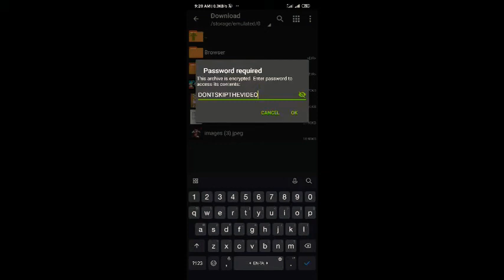How To Get Free Death Guardian Gloo Wall Skin - தமிழில்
Gloo Wall File Link:

Find It In Comment Section

Password: Inside The Video... Don't Skip The Video Friends

1.Whatsapp Group:
Ignore this tags:👇

TAGS - TAGS - Totalgaming Desigamers ajjubhai94 ikilleajjubhai94 ajjubhai totalgaming #
AWM Ke Sath Amitbhai ka Kill Karva Diya - Garena Free Fire Totalgaming No Internet PRANK || ADAM Challenge in Clash Squad || Free Fire - Desi Gamers5 Crore Rs PRANK || Ajjubhai Fan Prank || Free Fire - Desi GamersPLAY LIKE A HACKER || Reaction Of Ajjubhai xu0026 Gaming Subrata | Garena Free Fire - Desi GamersOnly Airship Challenge || Garena Free Fire || Desi GamersDeclaimer - This is a Gameplay Video made for entertainment xu0026 Fun purpose Only For Gamers Audience ( Garena Free Fire ) . No Any Harmful Contents in this video.Hi Gamers, I'm AJAY! Here you will see me playing PC games and Mobile Games having some fun. Amit Bhai VS Romeo Gamer || 1 vs 1 Clash Squad || Free Fire - Desi Gamers How I Meet Jonty Gaming ? STORYTIME || Desi GamersRevenge Ajjubhai94 vs TG Jonty Best Clash Battle Who will Win - Garena Free Fire
Ajjubhai ajjubhai94 factoryfreefire freefireindia Bussgaming Bussgamingfreefire freefirefactory Hashtages Related To This OMG! 24 Kill In Solo vs Squad Unbelievable HeadShot Gameplay - Garena Free Fire Mystic Solo vs Squad Ajjubhai OverPower Gameplay - Garena Free Fire
Unbeatable AWM Solo vs Squad OverPower Gameplay - Garena Free FireOne vs Squad Ajjubhai Mystic Scar+Mp40 Op Gameplay - Garena Free FireAjjubhai VS AmitBhai || Clash Squad 1 Vs 1 || Garena Free Fire - Desi GamersFREE FIRE VENGEANCE DAY EVENT FULL DETAILS|HOW TO COMPLETE VENGEANCE DAY EVENT ?
freefirerampagetopup Rampagetopupevent Free Fire Live New Incubator M1014 Skin Spin Total GamingQuick Headshot! Solo vs Squad 21 Kill OverPower Ajjubhai Gameplay - Garena Free Fire
AWM 19 Kill Solo vs Squad Free Fire OverPower Random Fan Meetup in Solo vs Squad Ajjubhai OverPower Gameplay - Garena Free FireUnbeatable AWM Solo vs Squad Insane OverPower Gameplay - Garena Free FireInsane Solo vs Squad 17 Kill Unbelievable HeadShot Gameplay - Garena Free FireFREE FIRE VENGEANCE DAY EVENT FULL DETAILS|HOW TO COMPLETE VENGEANCE DAY EVENT ?No Internet Prank in Clash Squad Ft. Jonty Gaming || Garena Free Fire || Desi Gamers
FREE FIRE PLAGUE PHANTOM SUMMONING EVENT|I GOT PLAGUE PHANTOM BUNDLE !
Another 2 AWM OverPower 19 Kills Solo vs Squad Gameplay - Garena Free Fire
FREE FIRE RAMPAGE TOP UP EVENT|HOW TO GET UMP SKIN ?
Solo vs Squad Enemy use Hack or Glitch? Op Gameplay - Garena Free Fire
FREE FIRE RAMPAGE EMBLEM COLLECTION EVENT FULL DETAILS|HOW TO GET PRANG SKIN ?
FREE FIRE RAMPAGE EVENT FULL DETAILS|HOW TO GET M1014 ?
FREE FIRE VENGENCE EVENT FULL DETAILS|HOW TO GET MASTER DEATH BUNDLE ?
AWM Solo vs Squad i meet Free Fire Couple Gameplay - Garena Free Fire
Old Bundle Solo vs Duo Best OverPower 18 Kill Gameplay - Garena Free Fire
GOOD NEWS FROM TOTALGAMING - CHALLENGE TO DESIGAMERS - JONTYGAMING - GARENA FREEFIRE BATTLEGROUND
Free Fire Live Solo vs Duo DJ Alok Gameplay
Solo vs Duo HeadShot Heartbreaking Last Moment - Garena Free Fire
Best Gun Konsi He Ajjubhai Prank - Garena Free Fire
Feel Like Solo vs Duo Best AWM Op Gameplay - Garena Free Fire
Found Hacker in Duo vs Squad HeadShot Hack, Free Fire Diamond Hack? and Location Hack
Free Fire Live Extremathon - Permanent Cupid Scar xu0026 Break Dancer Bundle Giveaway
Solo vs Squad 22 Kill with Nobru LevelUp 007 Corinthians Jersey - Garena Free Fire
Solo vs Squad 2 AWM Try to make World Record - Garena Free Fire- Total GamingOverPower Unbelievable Mp40 Best HeadShot Game with Amitbhai - Garena Free FireAWM Play and Jontybhai Don't know about Zomato Boy Smile - Garena Free FireAWM Play Solo vs Squad Never Give Up Gameplay - Garena Free Fire AWM Ajjubhai Play with Subrata+Helping Gamer and Desi Gamer - Garena Free FireFree Fire Top Country
1.Garena Free Fire Indonesia Live
2.Garena Free Fire Brazil Live
3.Garena Free Fire Brasil Live
4.Garena Free Fire India Live
5.Garena Free Fire Singapore Live